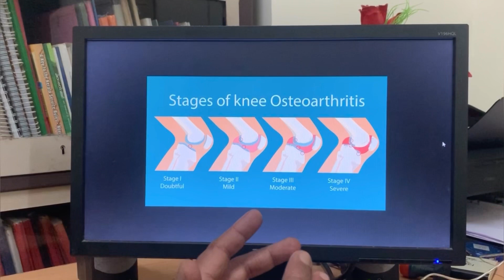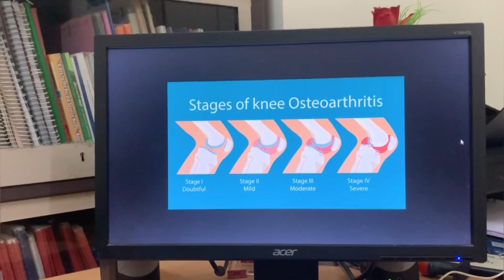മുട്ടുവേദന കുറയ്ക്കുവാനുള്ള വ്യായാമങ്ങൾ | knee pain | Exercises | Home remedy | Tips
These are some simple exercises you can practice at home to reduce knee pain.

Arthritis is a general term that describes inflammation in joints. Osteoarthritis, also called degenerative joint disease, is the most common type of arthritis. It happens when the cartilage in your joints break down, often in your hips, knees, and spine.

The wearing down of the protective tissue at the ends of bones (cartilage) occurs gradually and worsens over time.

Here are some good exercises which prolongs osteoarthritis of knee joint.

Consult your physician for more information.
Consider these tips as home exercises only.